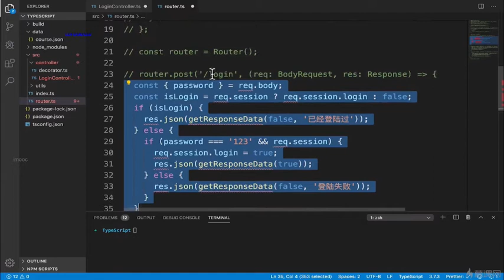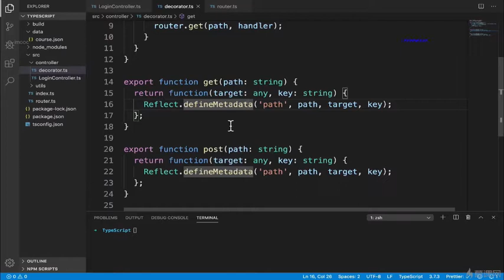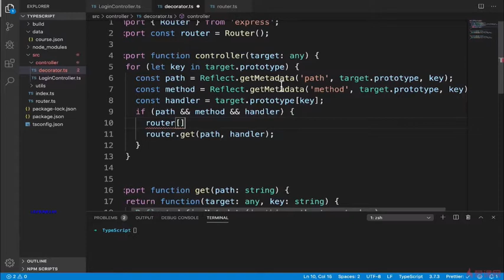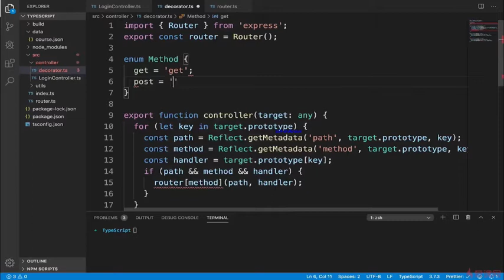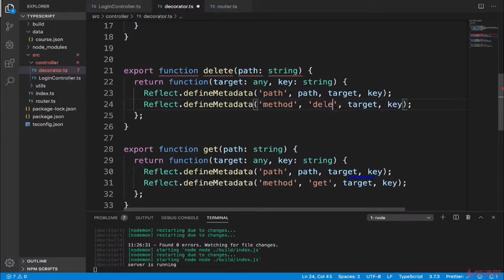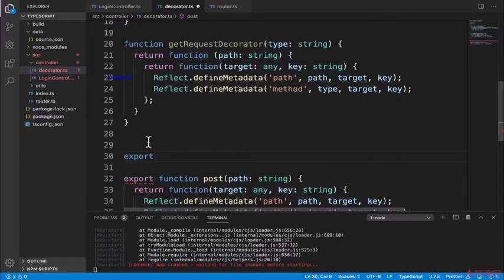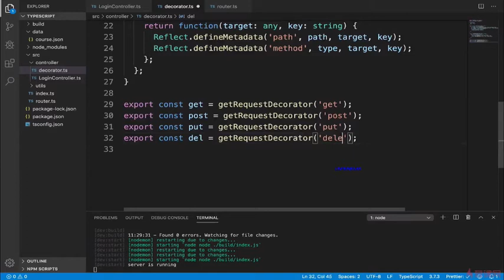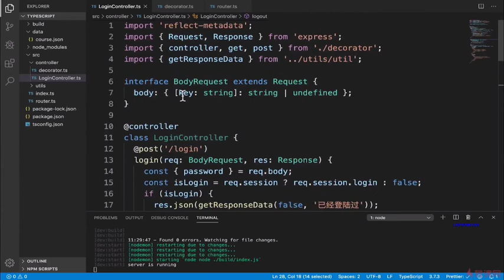7.3 多种请求方法装饰器的生成｜Express 项目代码改良 ｜TypeScript 从系统入门到项目实战